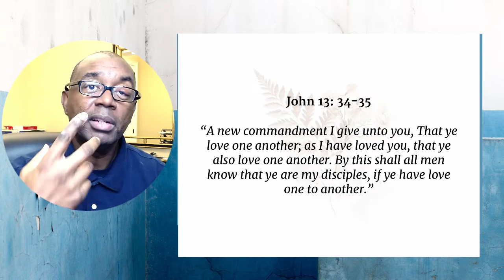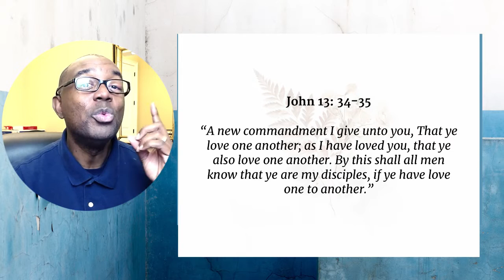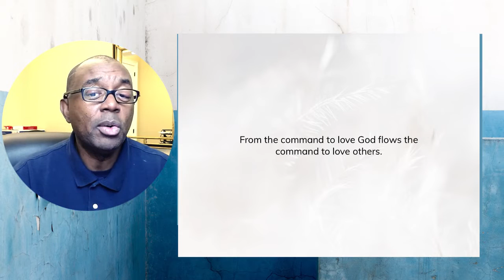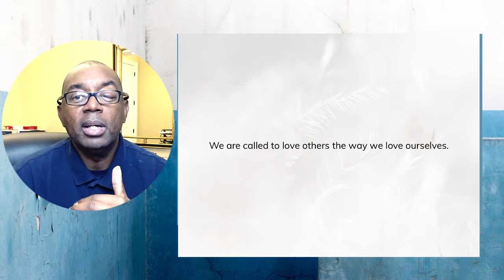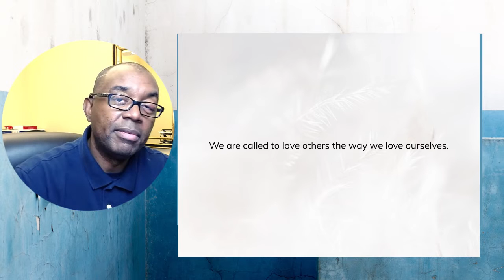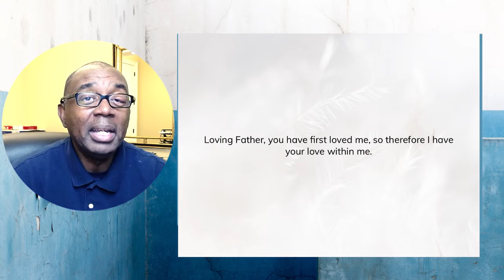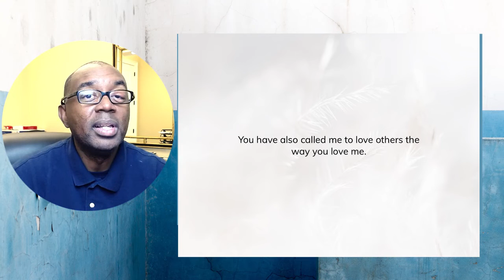NMT Mid Week Bible Study "Week 5" "Our Love for Others."